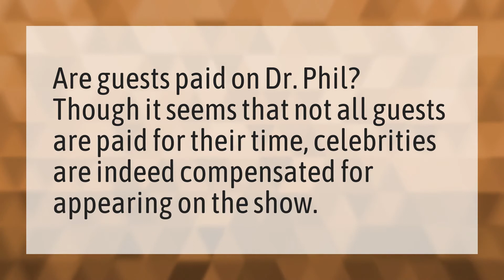Do guests on Dr Phil show get paid?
Judge Judy Full Episodes 2020 • Do guests on Dr Phil show get paid?